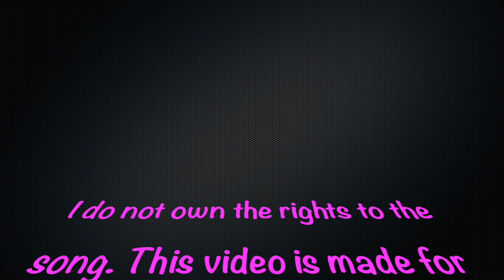Dr.B MIXXEDFIT vidlesson #18 : Before I Let Go by Beyoncé (Category: SWAG)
Song: Before I let go
Artist: Beyoncé
Category: SWAG
Choreographed by: Dr.Benjie Santiago
Performed with: Rhia, Mel, Jennie, Rose, Amy, Shelly- Lei FAO, Aldrin & Jo-Ann